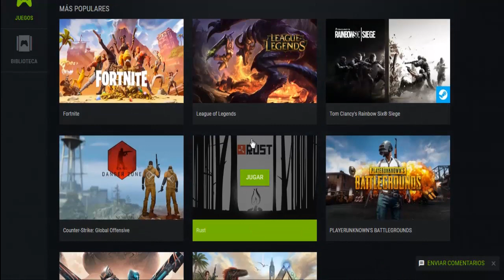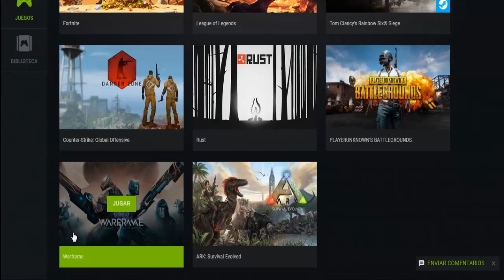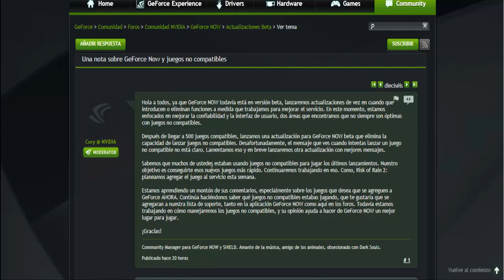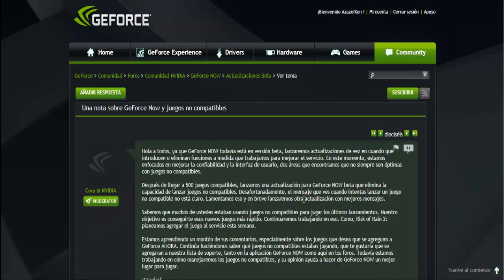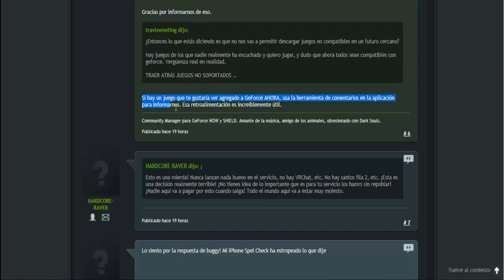RIP GEFORCE NOW - ADIÓS A JUEGOS NO COMPATIBLES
▬▬▬▬▬▬▬▬▬▬▬ஜ ۩۞۩ ஜ▬▬▬▬▬▬▬▬▬▬▬▬▬
▓▓▓▒▒▒░░░ READ DESCRIPCION░░░▒▒▒▓▓
¡Comenta y deja tu like si te gustó y recuerda dar la campana a tu para no perderte mis videos!
Quieres apoyar al canal?
My PC
CPU: Intel Core 2 Duo 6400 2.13Ghz
Graphics: GeForce GT 610
Ram memory: 4GB
Operating system: Win10 Pro 64-bit
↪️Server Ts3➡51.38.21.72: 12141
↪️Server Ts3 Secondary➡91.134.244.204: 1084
Quieres una banner y logo??
[Requisitos [
● 4➡Se activo al canal
● 5➡Comentar en el video que quieres una: https: // V = mqwE1Rnrsx4
● Si no quieres hacer nada de lo anterior ●
● Intros➡1.50 $
● Banner➡1,30S
● Logo➡1,00S
●  [Mi  TS3] ●
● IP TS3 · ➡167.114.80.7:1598